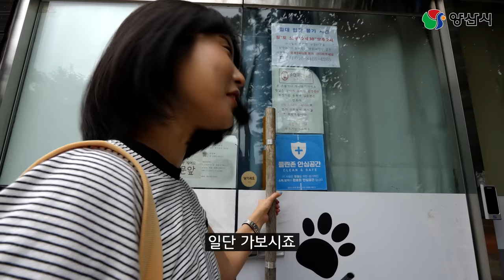애견 유치원 프리잡 | 양산시 워크맨 | 청년 일 경험 제공 | Pre-Job | 일자리경제과 | 강아지 유치원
애견 유치원 열심히 구르다 왔습니다!!

공개일시 : 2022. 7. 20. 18:00